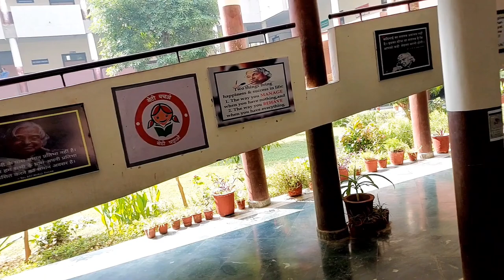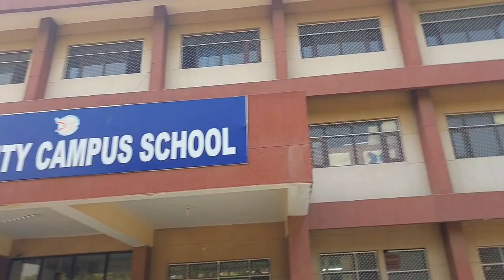MOCK DRILL UNDER DISASTER MANAGEMENT PROGRAM IN UNIVERSITY CAMPUS SCHOOL, BPSMV, KHANPUR KALAN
After delivering a speech during morning assembly, a Mock Drill of Earth Quake under the Disaster Management Program was conducted by Dr. Deepak Dhaka in the University Campus School, BPSMV, Khanpur Kalan (Sonipat) on 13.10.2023. The entire exercise was carried out under the close supervision of Dr. Neelu Sood, Principal University Campus School  Khanpur Kalan.(Sonipat)